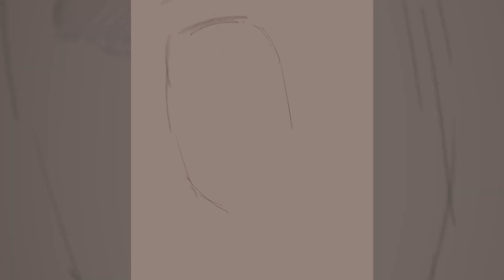Drawing Lara-Isabelle Rentinck from Rote Rosen/ رسم الممثلة لارا غينتنك من مسلسل الوردة الحمراء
In this timelapse using procreate I am painting the beautiful German actress Lara-Isabelle Rentinck. I hope this timelapse will inspire some of you to get some colors n start painting too 😉

⚡️I used an IPad Pro and procreate App.